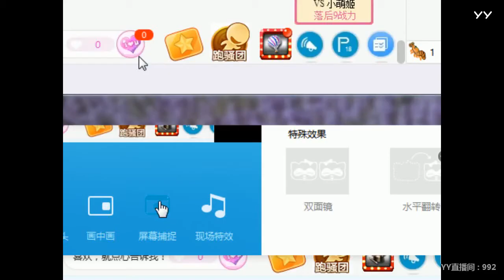YY LIVE 燃舞蹈 小木木 -《燃舞蹈》（Artists・Sing・Music・Dance・Instrument・Talent Shows・DJ・KPOP・Remix・LIVE)